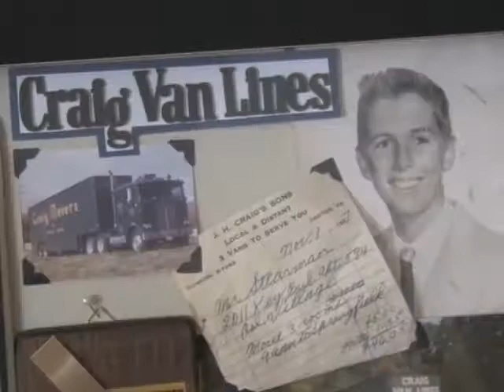Craig Van Lines, Moving, Gainesville, VA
he Craig family has served Virginia, Maryland, and all of Metro Washington DC through four generations. We?Ave done so by following some pretty basic guidelines: 1.Our customers come first. 2.We listen. Because no two households or families are the